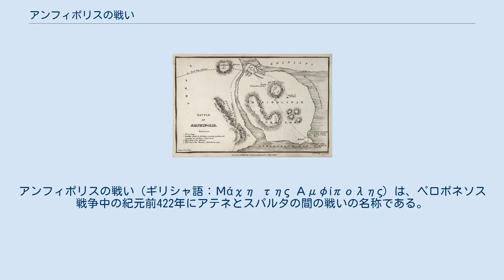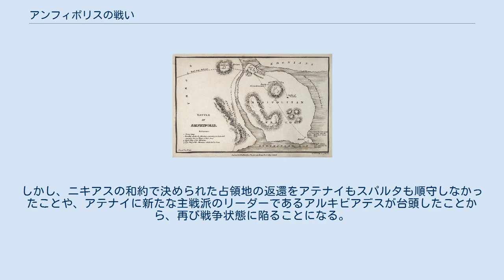アンフィポリスの戦い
アンフィポリスの戦い（ギリシャ語：Μάχη της Αμφίπολης）は、ペロポネソス戦争中の紀元前422年にアテネとスパルタの間の戦いの名称である。
 紀元前424〜423年の冬、デリオンの戦いとほぼ同じ時期に、スパルタの将軍ブラシダスがストライモン川の近くにあるアテネの植民地、アンフィポリスを包囲、アテネの将軍ユークルズの抵抗にあいながらも占領した。
 アテネとスパルタは紀元前433年に休戦協定を結んだ。
 休戦協定が422年に失効するとともに、クレオンは30隻の艦隊、1,200の重装歩兵、300の騎兵を率い、アテネの同盟国からの他の多くの軍隊とともにトラキアに向い、彼はまずトロネとシオーネを奪還しました。
また、その後、スパルタからアンフィポリスを奪還するために行動した。
 ブラジダスは、約2,000の重装歩兵と300の騎兵に加えて、アンフィポリスの他の部隊がいましたが、クレオンを倒せるとは感じていなかった。
その後、ブラジダスは部隊をアンフィポリスに戻し攻撃の準備をした。
 その後ブラシダスはクレオン率いる軍団の弱点に自ら行った偵察で気づき、兵力では圧倒的不利であったにもかかわらず、攻勢を仕掛け、混乱した敵に対して大胆に攻撃し、勝利を収めた。
 スパルタは、アンフィポリスの戦いに勝利したことで、アテナイに対して優位に立てるようになった。
またスパルタとアテナイ双方の主戦派であるブラシダスとクレオンが戦死したことで講和の機運が高まったため、翌年の紀元前421年にニキアスの和約が結ばれた。
しかし、ニキアスの和約で決められた占領地の返還をアテナイもスパルタも順守しなかったことや、アテナイに新たな主戦派のリーダーであるアルキビアデスが台頭したことから、再び戦争状態に陥ることになる。